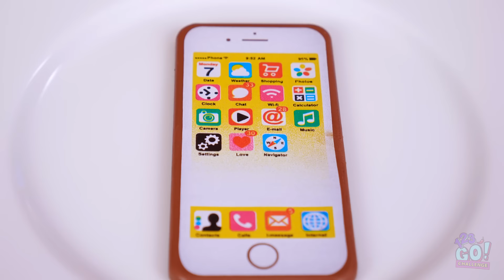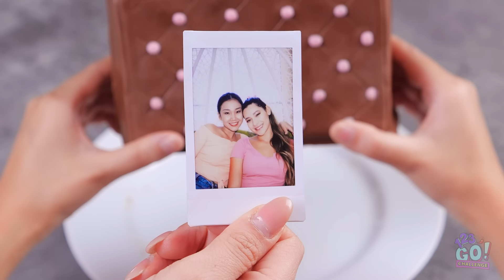REAL VS CHOCOLATE FOOD CHALLENGE || Last To STOP Eating Wins! HALLOWEEN Edition by 123 GO! CHALLENGE